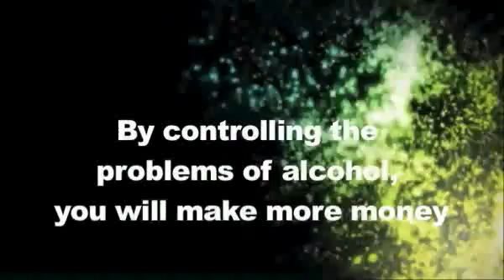Washington Module 2-1